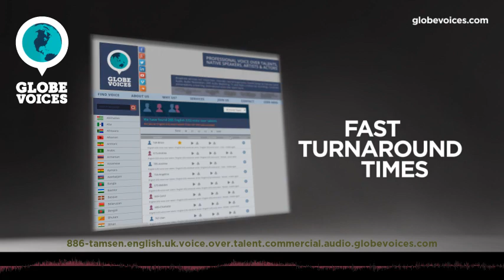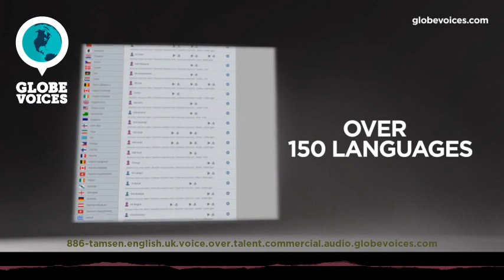886-Tamsen British female voice talent - Commercial voice over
Tamsen is a 48 old British female voice over talent. She has been in VO business for 9 years. Her primary jobs are commercials, interactive voice response systems, overdub and public announcements. Her natural voice type is mature adult. Her voice is most suitable for commercials, interactive voice response systems and narrations, but can easily do numerous voice styles, such as broadcast as well as hopefull, motivational and uplifting moods.